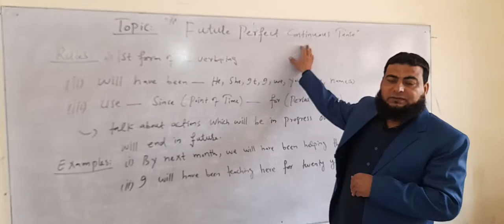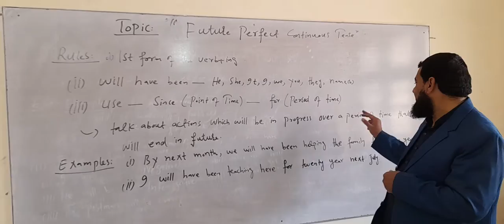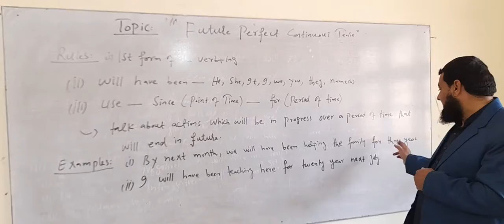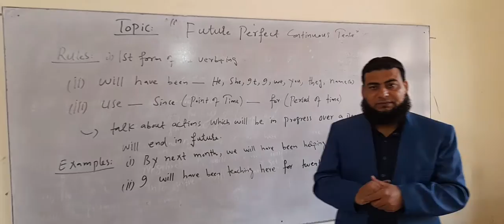lecture#13...Future Perfect Continuous...Urdu/ Hindi